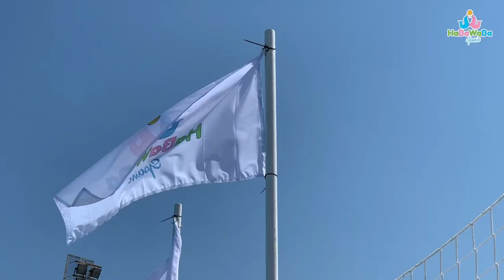We're back! HaBaWaBa Spain 2021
¡Hemos vuelto! El HaBaWaBa Spain 2021 es una realidad. Llega la tercera edición del Festival, del 1 al 4 de abril en Tarragona.

We're back! HaBaWaBa Spain 2021 is a reality. The third edition of the Festival is finally here, from April 1 to 4 in Tarragona.